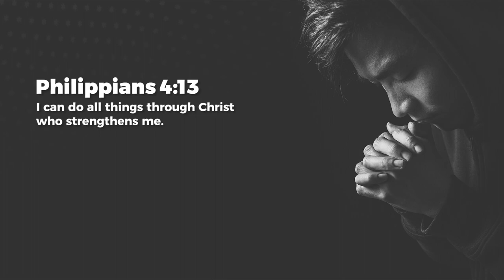Can Do - Ashish Raichur | Daily Devotion, February 27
Today's Daily Devotional: Can Do